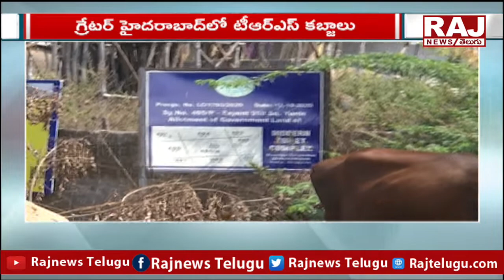గ్రేటర్ హైదరాబాద్ లో టీఆర్ఎస్ కబ్జాలు | TRS Captures in Greater Hyderabad| Raj News Telugu